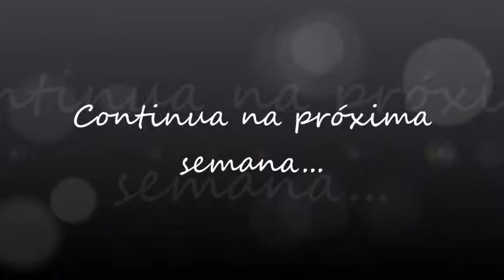TRAVEL VLOG ÍNDIA # Dia 11: Oferenda ao Rio Ganges | Márcia Gomes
Após um dia de silêncio, vem um dia de bastante barulho e ruído exterior. Porque a vida não é só silêncio nem barulho. E este equilíbrio entre ambos faz imensa falta, nos momentos certo! Neste dia fui assistir a uma Puja e fazer a oferenda ao Rio Ganges. Foi um momento único :)